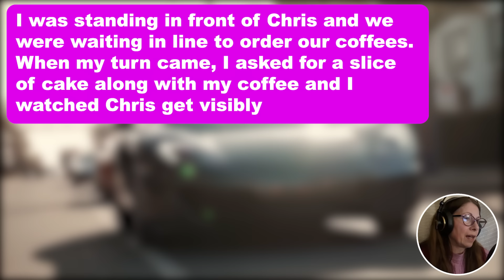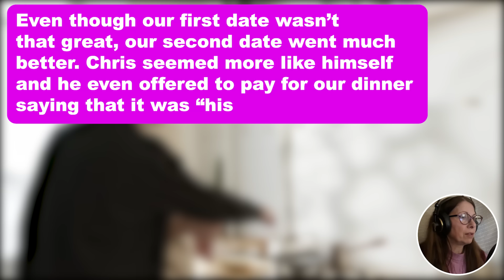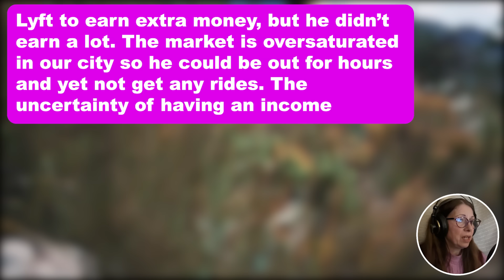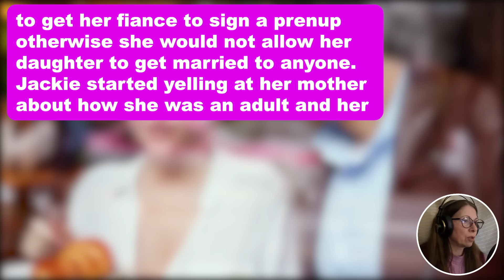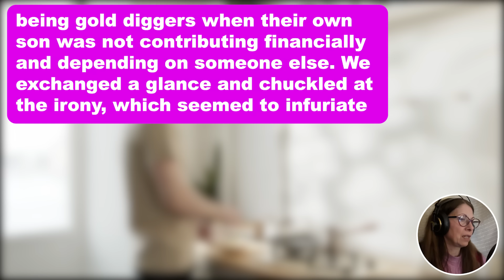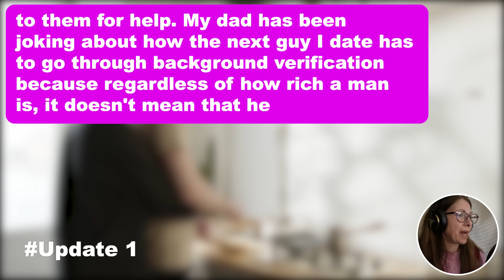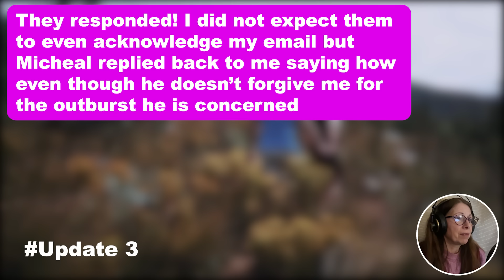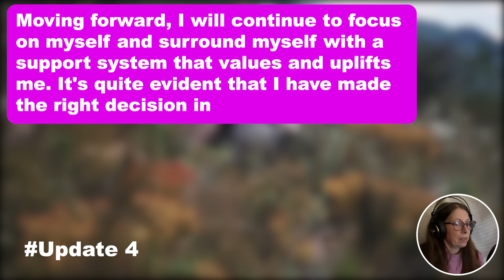4 UPDATES: Unemployed Fiance Tells Me To Keep Quiet About Him Not Having A Job At The Family Dinner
4 UPDATES: Unemployed Fiance Tells Me To Keep Quiet About Him Not Having A Job At The Family Dinner But His Family Starts Calling Me A Gold Digger So I Tell Them The Truth & Now They Want Me To Apologize To All Of Them For Ruining The Dinner??

To start with, I met my fiance, Chris on Bumble 5 years ago when I was a university student. He seemed quite normal, ambitious, funny, and stylish compared to some of the other guys I had unfortunately met. We decided to meet for morning coffee at Starbucks after two weeks of texting each other. I was standing in front of Chris and we were waiting in line to order our coffees. When my turn came, I asked for a slice of cake along with my coffee and I watched Chris get visibly annoyed until he noticed that I took out my wallet to pay for my order. After taking our order, we went to get a seat which is when he started asking if I had ordered the cake thinking he would pay for me. I shook my head and told him that I never thought that way and I just don’t like having coffee on an empty stomach. He then joked about how I had probably ordered the $2 slice of cake because I was just a student anyway. I found it a bit odd that he was saying these things on our very first day but  I didn’t want to be rude to him so I politely kept quiet.